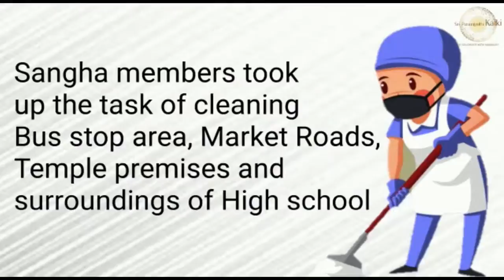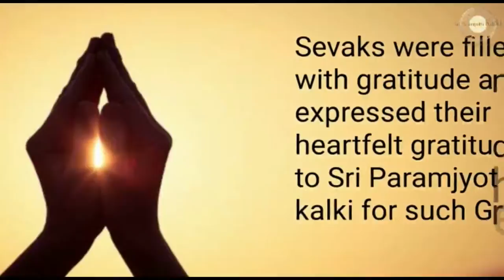Kannada: Umarkote Seva Sangha|Cleant Bus Stop area,Market Road,Temple premises & School surroundings